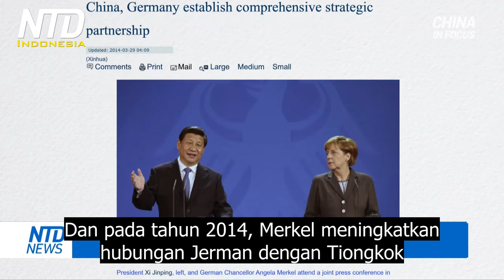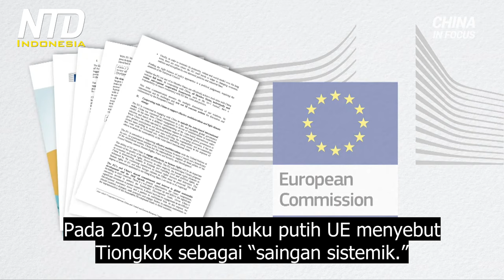Penyesalan Kanselir Jerman atas Kebijakan Terkait Tiongkok-nya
Kanselir Jerman, Angela Merkel baru-baru ini mengakui, bahwa beberapa kebijakan Tiongkok-nya mungkin perlu dipertimbangkan kembali.  Dia menyatakan penyesalannya dalam sebuah wawancara dengan Reuters.

Selama 16 tahun Merkel menjabat, perdagangan dengan Tiongkok telah menjadi prioritas utama. Itu bahkan di tengah kekhawatiran taktik persaingan tidak sehat Tiongkok, dan spionase industri.

Untuk mempromosikan hubungan ekonomi dengan Tiongkok, pada tahun 2013, Merkel menentang tarif anti-dumping Uni Eropa pada panel surya Tiongkok. Dan pada tahun 2014, Merkel meningkatkan hubungan Jerman dengan Tiongkok menjadi kemitraan strategis yang komprehensif, hubungan bilateral tingkat tertinggi. Tiongkok menjadi mitra dagang terbesar Jerman pada 2016. Dan Jerman sejauh ini merupakan eksportir UE terbesar ke Tiongkok.

Tapi pendekatan yang didorong oleh ekonomi ini, telah memprioritaskan 'perdagangan dengan Beijing' di atas catatan HAM domestiknya, dan berdampak pada ketegasan komunitas internasional. Akibatnya, Merkel berhati-hati untuk menghindari konfrontasi terbuka dengan Beijing.

Banyak yang mengkritik lambat, dan terkadang diamnya Merkel, untuk menanggapi tindakan Beijing di Xinjiang dan Hong Kong. Dia juga menghindari secara terbuka mengutuk penggunaan sanksi Tiongkok terhadap akademisi Jerman pada bulan Maret.

Saat Beijing menjadi semakin agresif dalam sistem internasional, nada terhadap Tiongkok di tingkat Eropa, menjadi lebih keras. Pada 2019, sebuah buku putih UE menyebut Tiongkok sebagai “saingan sistemik.” Negara-negara Eropa lainnya, seperti Inggris dan Lituania, telah mengambil pendekatan yang lebih kuat dalam menanggapi intimidasi yang semakin intensif dari Beijing.

Seorang anggota parlemen Jerman yang baru terpilih tampaknya tidak begitu naif, dalam menghadapi lobi dari Tiongkok. Erik von Malottki memposting video di akun Twitternya yang mengatakan dia berurusan dengan surat lobi, termasuk undangan dari raksasa telekomunikasi Tiongkok Huawei, untuk sarapan. Jawabannya sangat sederhana: dia menghancurkannya. Di akhir video, dia mengatakan kepada pelobi untuk datang ke kantornya untuk berbicara, demi transparansi.